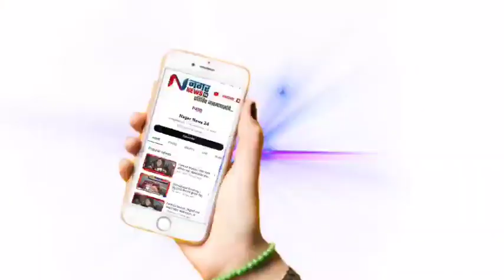मेरी माटी-मेरा देश अभियानाचे फलक शहरात रिक्षांवरलावून जनजागृती